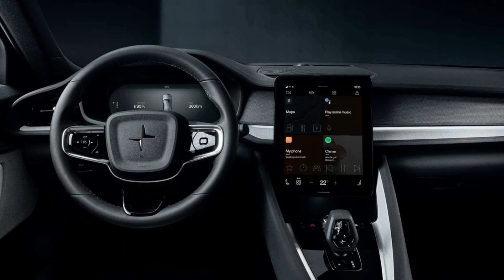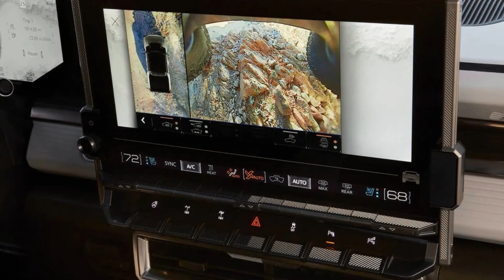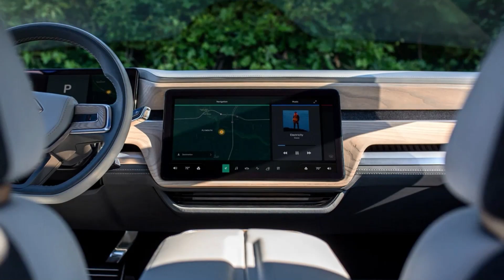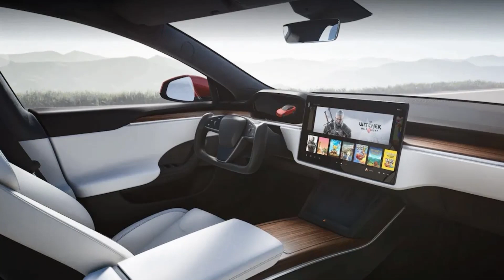Top 10 Upcoming Electric Cars 2023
Are you excited about the future of electric cars? Join us as we countdown the Top 10 Upcoming Electric Cars 2023.

From sporty sedans to rugged pickup trucks, these vehicles are set to revolutionize the automotive industry with their impressive range, cutting-edge technology, and innovative designs.

Don't miss out on this exciting preview of what's to come in the world of electric vehicles.

Chapters
0:00 audi e-tron gt
0:56 rivian r1t
1:38 polestar 2
2:24 tesla model y
3:12 Ford maverick
4:00 Lucid Air
4:48 GMC Hummer EV
5:35 Rivian R1S
6:20 Lucid Motor
7:15 Tesla Roadster